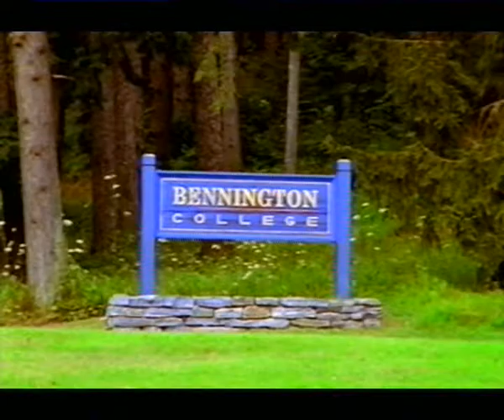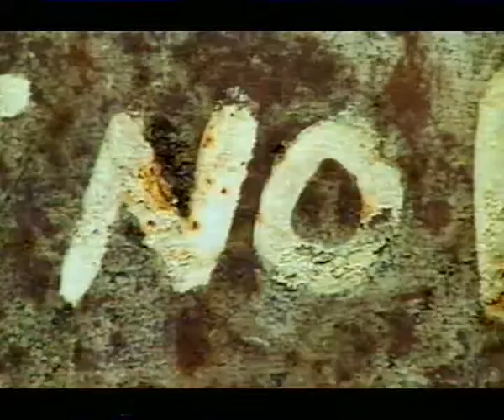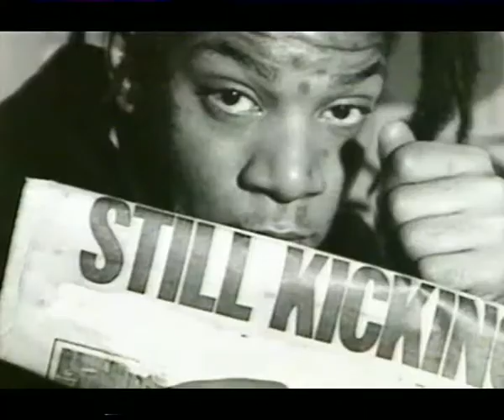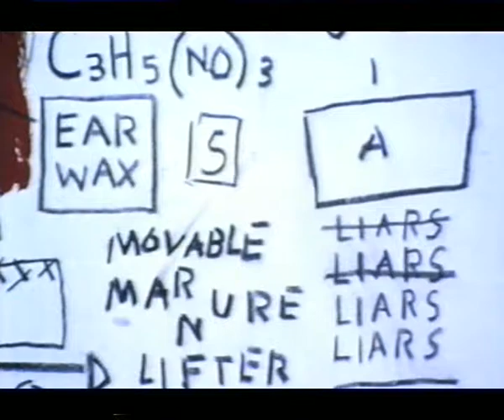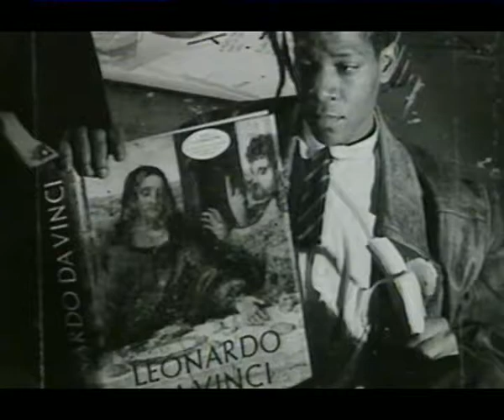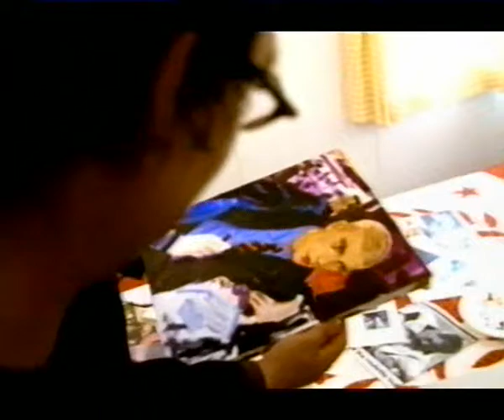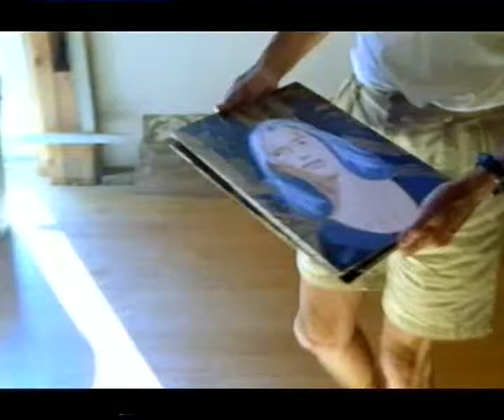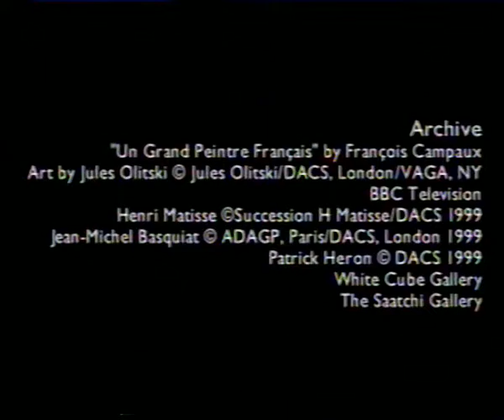3of6 Lovely Lovely This Is Modern Art 1999 VHSto576p